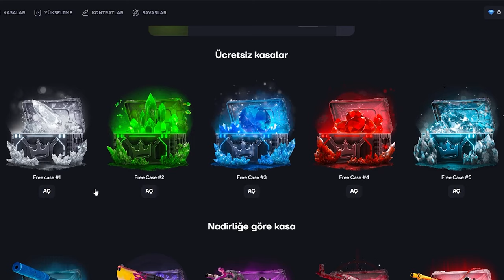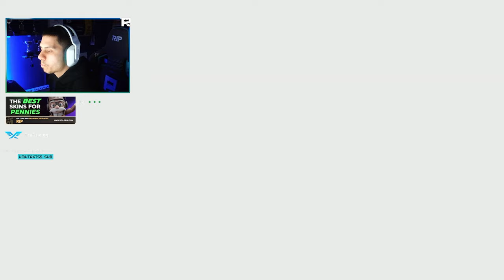Berk Rip Tepe - AMAN VERMİYOR! (Counter-Strike 2)